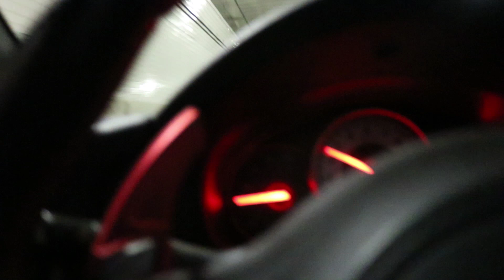2017 Cruise Week In Ocean City Day 1!!!!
But if you're a returning subscriber put phoenixsquad notificationsquad or marylandstreetracing LTMR in the comments below or on some of you guys social media platforms.
Snapchat rockoffjohnson